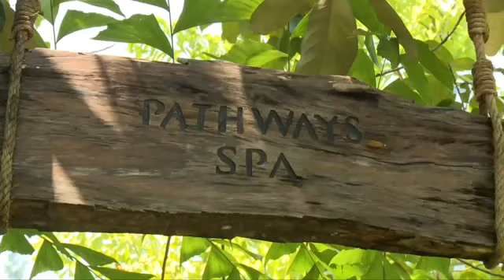The Sarojin - Romance & Wedding